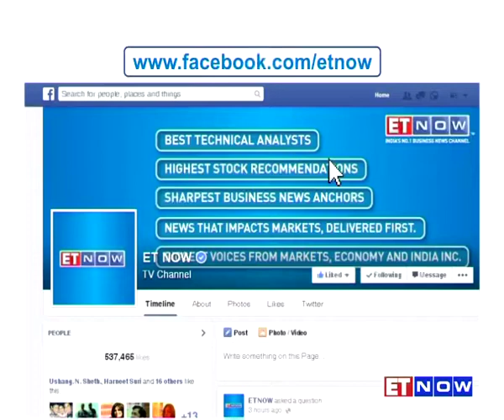Etihad Won’t Increase Stake In Jet Airways | Naresh Goyal Confirms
Jet Airways owned partially by Abu Dhabi based Etihad, wants to maintain its independence and will not allow its partner, Etihad to increase stake in the airline. Veteran airline entrepreneur Naresh Goyal has denied rumors of having any plans to sell further stake in his airline to Etihad as selling more stake would mean Etihad will have more say in the working of Jet Airways. Here’s an ET NOW exclusive report.